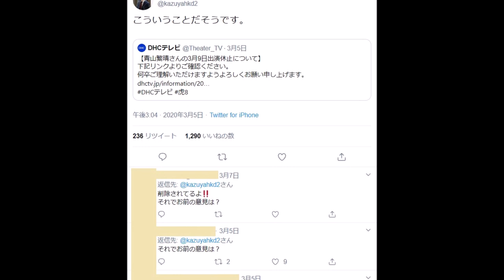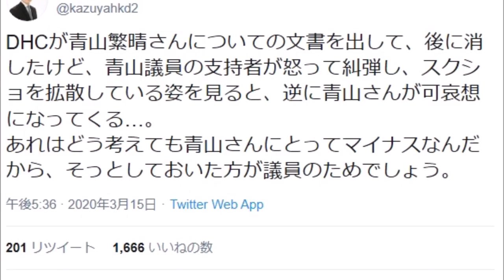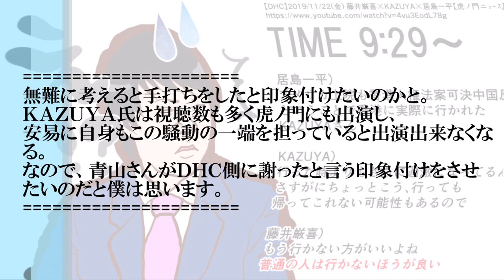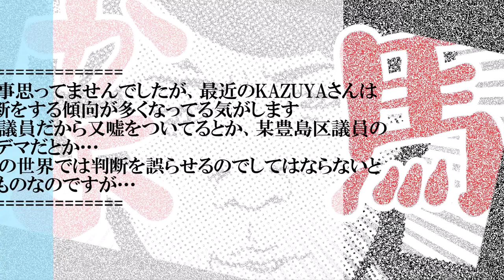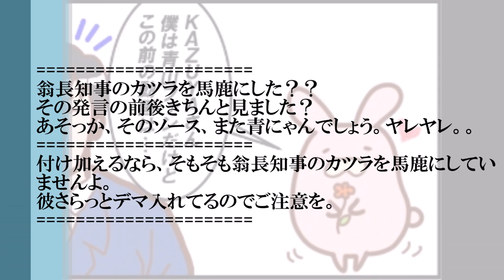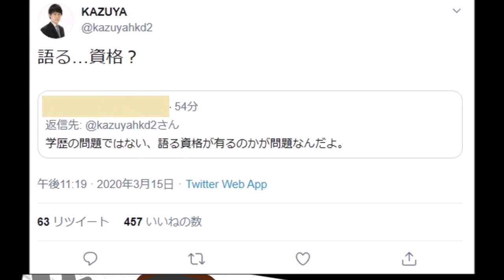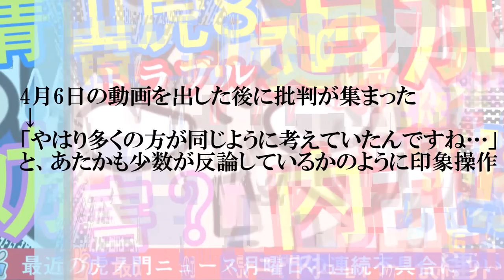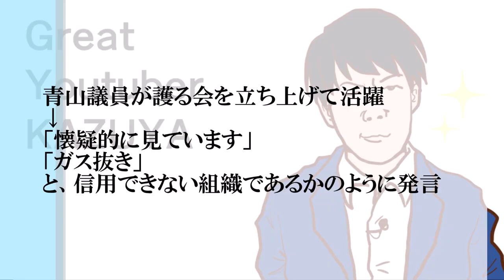KAZUYA氏のありがたいお言葉から、消えた文書問題の進捗を考察。【KAZUYAさん情報提供ありがとうございます】